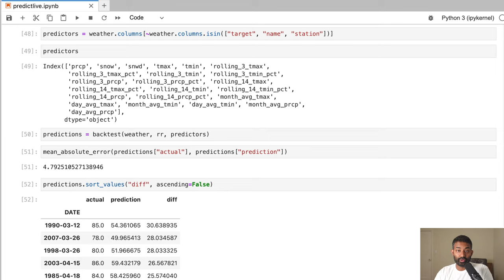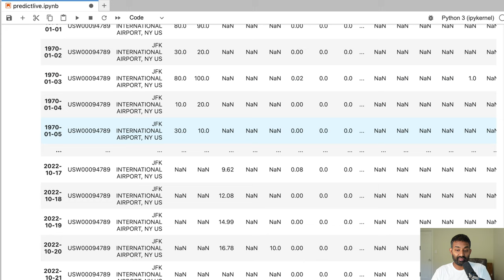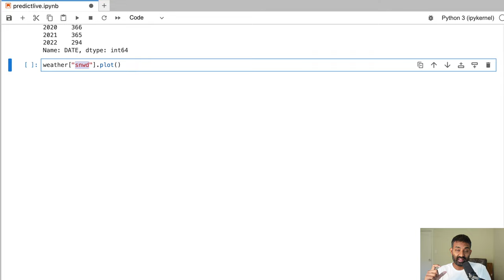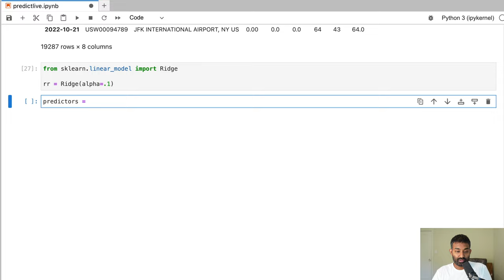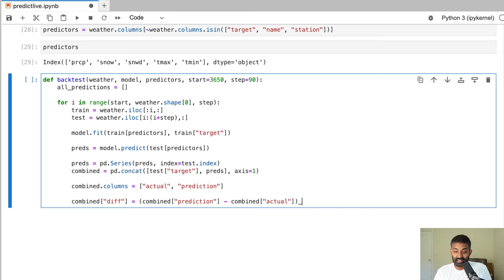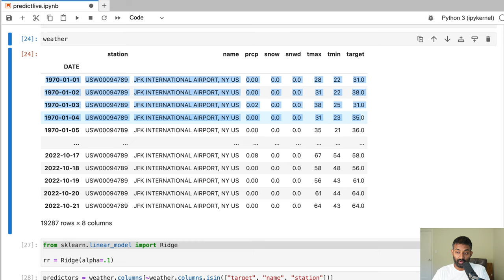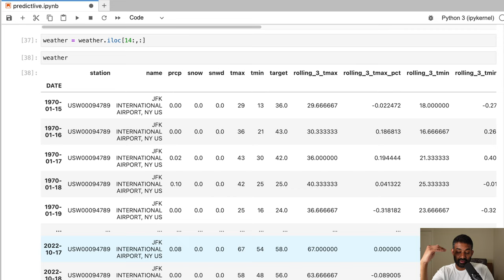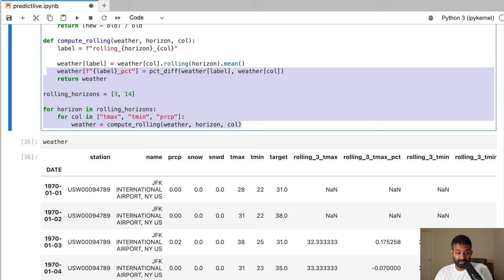Weather Prediction With Python And Machine Learning [W/Code]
In this project, we'll predict tomorrow's temperature using python and historical data. We'll start by downloading a dataset of local weather, which you can customize to where you live!

Then, we'll clean the data and get it ready for machine learning. We'll build a system to make historical predictions, and add more predictors to improve the model.  We'll end with how to make next-day predictions.

You'll see how to download the data in the video, but in case you don't want to, you can also download it

Chapters

00:00 Introduction
00:41 Downloading the data
02:27 Loading in the data
04:52 Cleaning missing values
09:45 Prepping data for machine learning
16:45 Train a machine learning model
26:23 Making predictions
29:14 Adding more predictors
40:21 Diagnostics and next steps

Join 1M+ Dataquest learners today!
Master data skills and change your life.